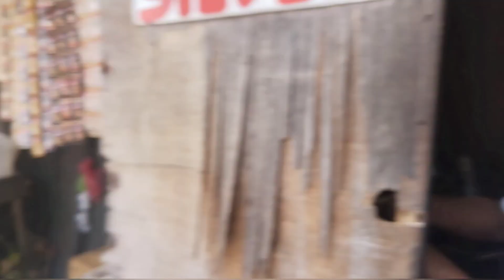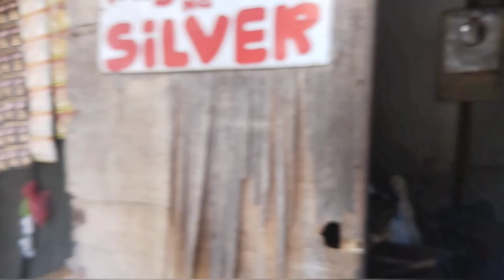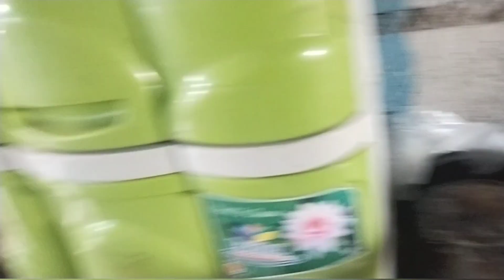Kwentohan muna bago mamalingke/cooking chicken feet